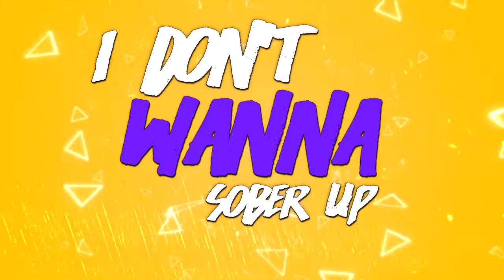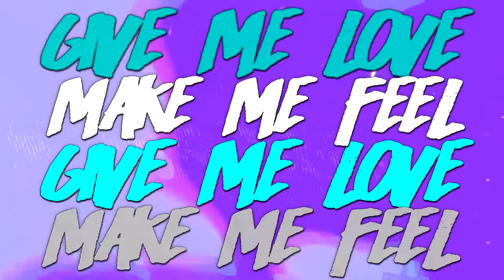Jantine - I don't give a f***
The legendary Jantine Heij on the mic, crushing her first solo release on BB Music Group B.V.
Written by Jantine Heij
Produced by Ed Graves and Michael McEachern